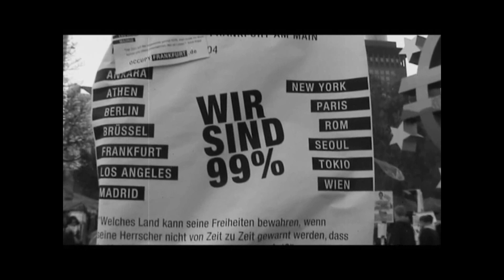AnonymousRap (German) - Gebt mir mein Geld zurück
Anonymous Rap German mit seinem 2. Video auf Youtube zu sehen.